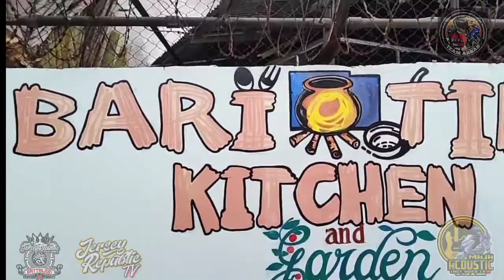kakababaeng tao sobrang lakas kumain!!!!!!!